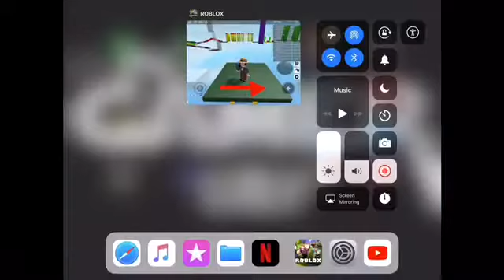Shadow run TRIGGERED VERSION!!!!!!